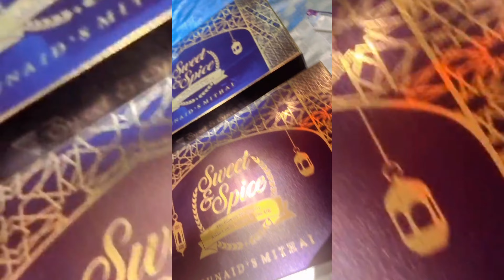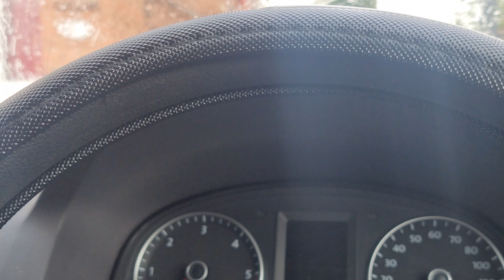8 Saal bad UK Me rehne ka Maza aya|Motivation for All the ladies who lives in UK